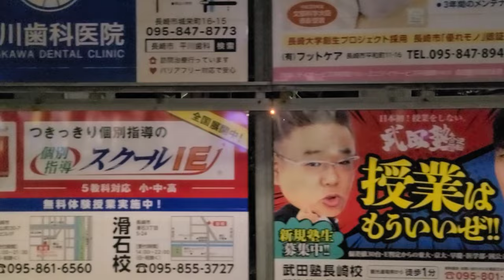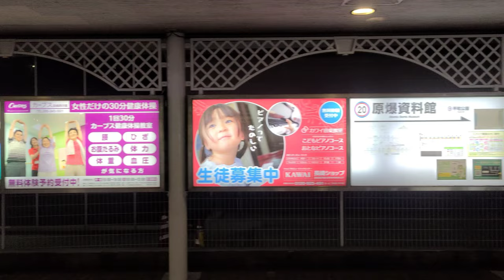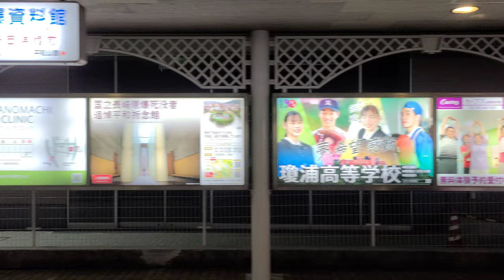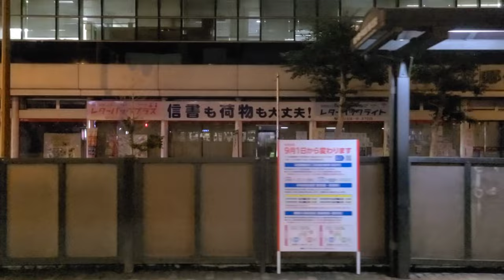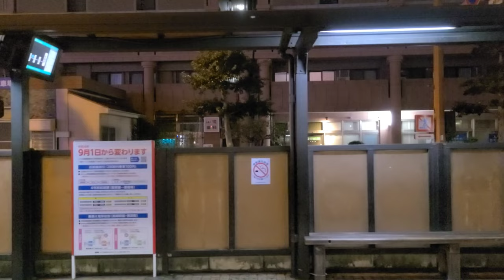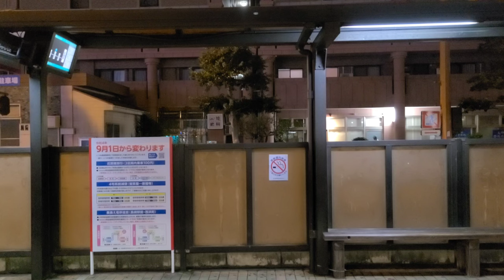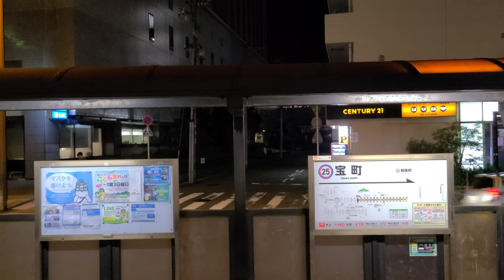長崎電気軌道 車窓(夜) 1号系統 平和公園→五島町 360形 363号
西九州新幹線開業前の映像です。

2022年8月14日撮影